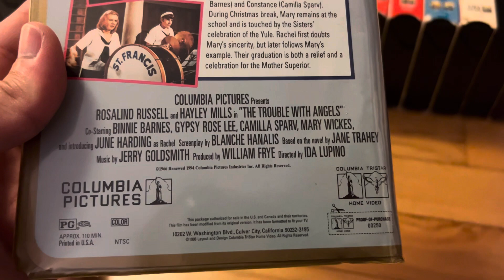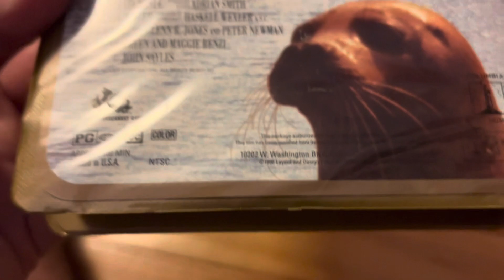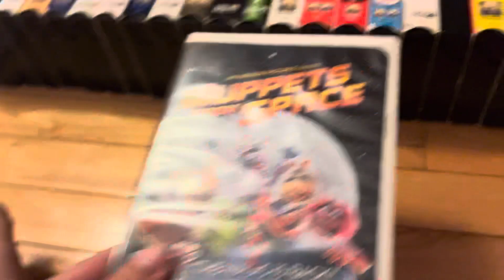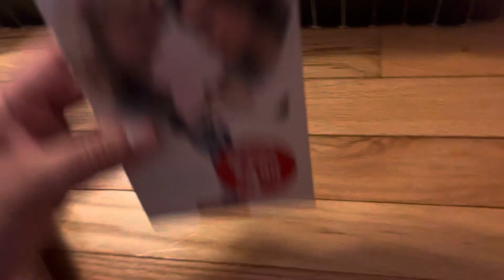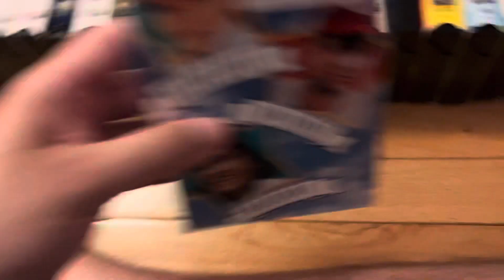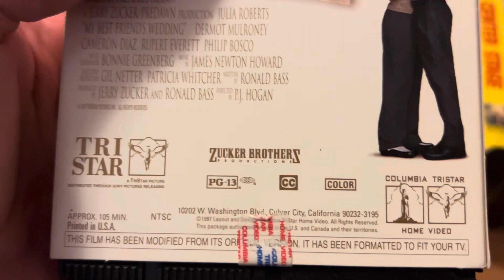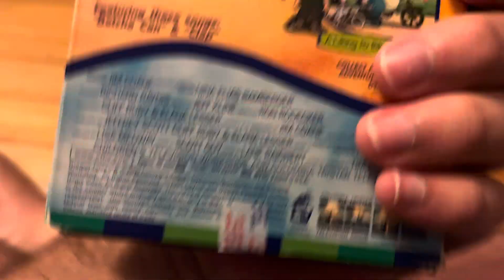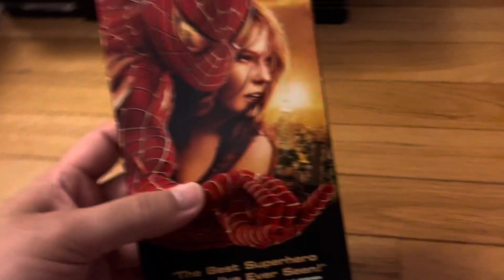Columbia TriStar, VHS Collection ￼